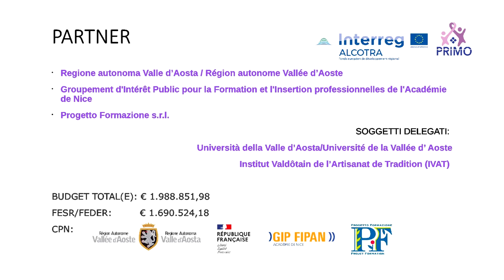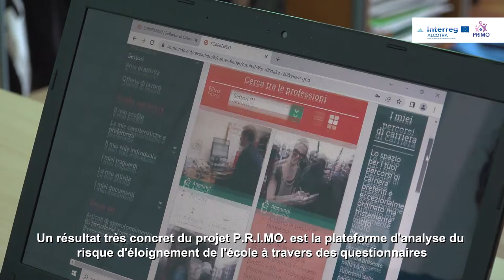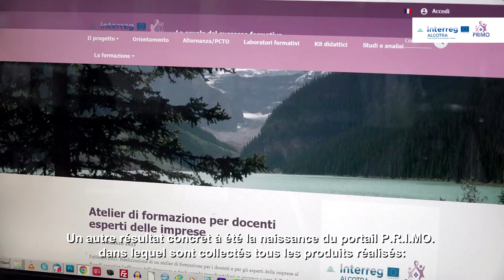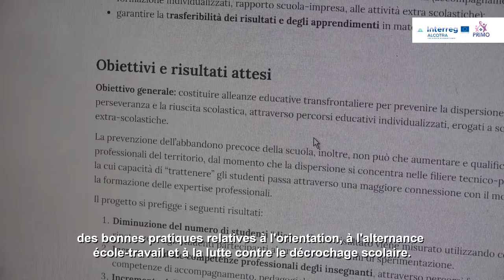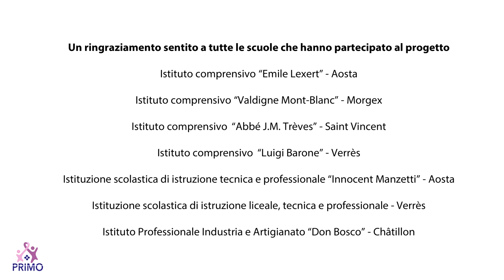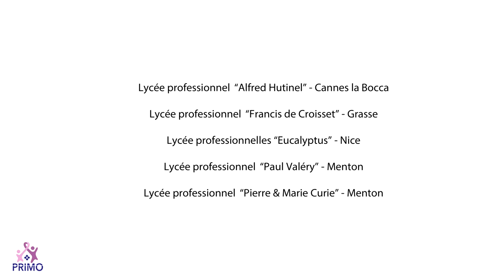La scuola del successo formativo - Orientamento